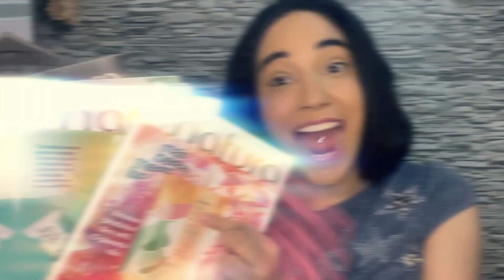OS PERFUMES SECRETOS DA DIVA DEPRESSÃO | A POBREZA PEGA ?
Para os fãs do @divadepressao  e apaixonados por perfumes, hoje vai ser o dia que vocês vão descobrir sobre os perfumes secretos que eles usam. Será que vocês vão se surpreender bastante com os perfumes deles?? Vamos descobrir se eles usam perfumes atuais ou perfumes extremamente diferenciados. Será que são perfumes que elegantes ou bastante marcantes, elegantes e sedutores??

00:00​ Se inscreve ai no canal :D

Fique com Deus e beijos da Tha Felipo.